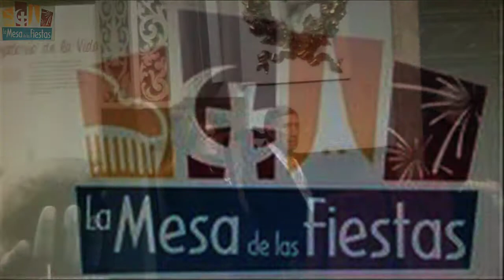La Mesa De Las Fiestas.Bautismo San Vicente Ferrer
Reportaje del Bautizo de San Vicente Ferrer celebrado el 22 de Enero en la parroquia de San Esteban de Valencia.